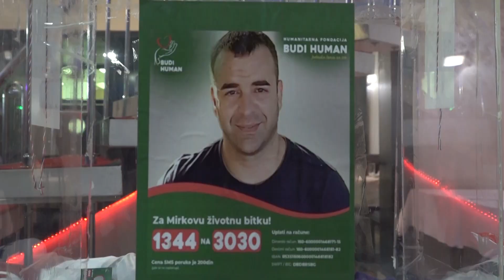PRILOG - DONATORSKO VEČE ZA MIRKA/ 19.10.2022. / TV GM PLUS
Na Donatorskoj večeri za Mirka Topića kome je hitno potreban novac za nastavak lečenja u Turskoj, prisustvovalo je oko 600 sugrađana u hotelu “Šumadija”.